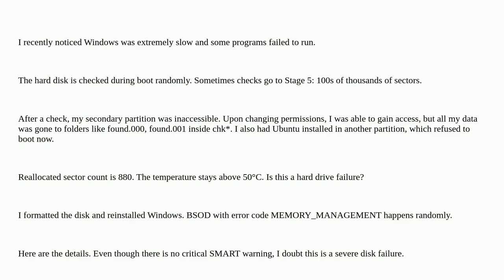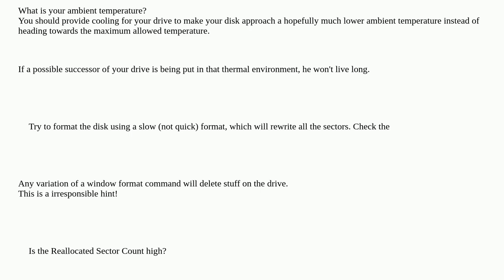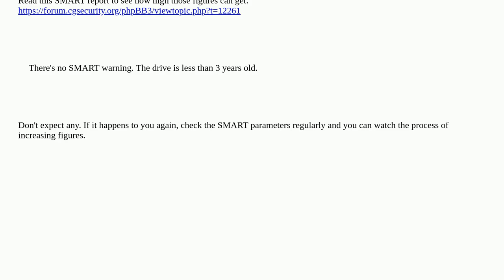Hard Drive Failure? - Reallocated Sector Count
A special thanks goes out to the community

  chkdsk hard-drive smart hard-drive-failure bsod